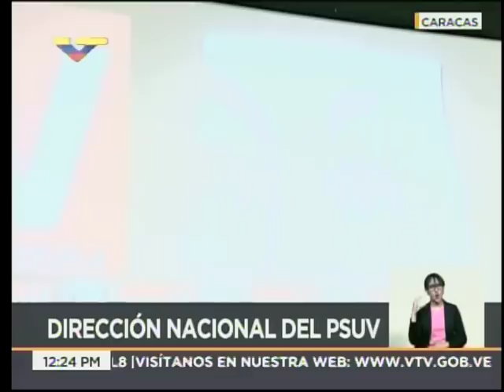Rueda de prensa de Diosdado Cabello y la Dirección Nacional del PSUV, 2 mayo 2018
Desde el Teatro Bolívar de Caracas, 2 de mayo de 2018. Rueda de prensa completa.